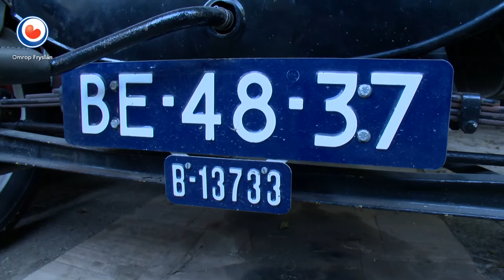Lieske en Sjoerd Meekma fan Wytmarsum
Sjoerd Meekma is grut wurden op de pleats, mar woe perfoarst gjin boer wurde. Syn frou Lieske hie júst hiel graach boerinne wurde wollen. Se is hielendal sljocht fan bisten.